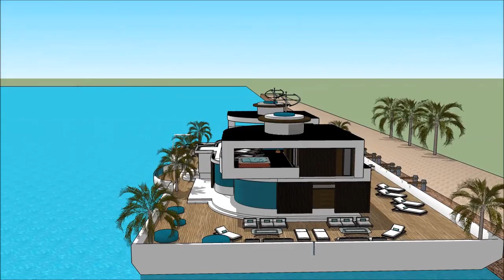rumah apung terapung banyuwangi air Sketchup modern rumah minimalis dunia arsitektur belanda youtube